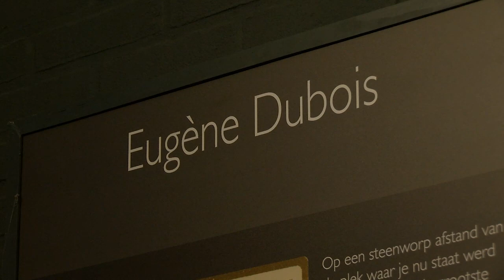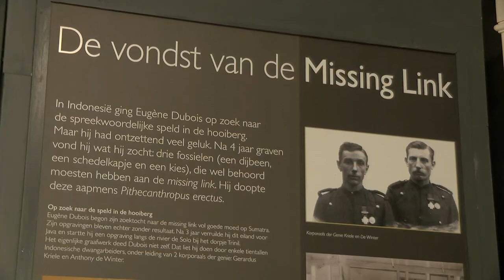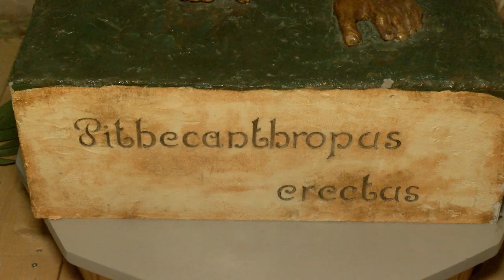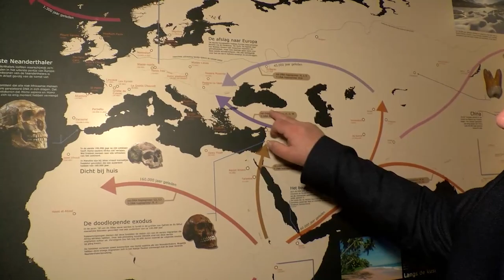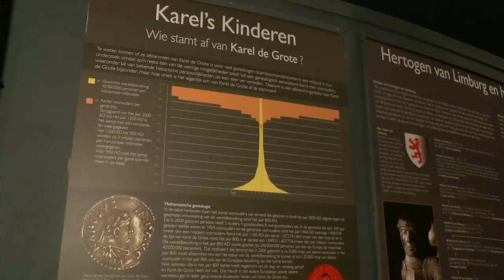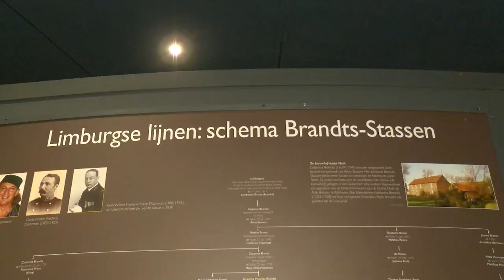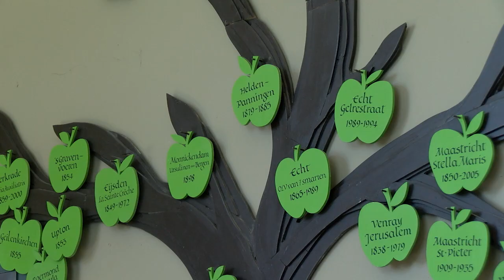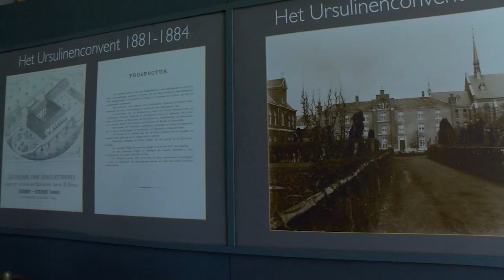Religieus Erfgoed: Ursulinenconvent in Eijsden